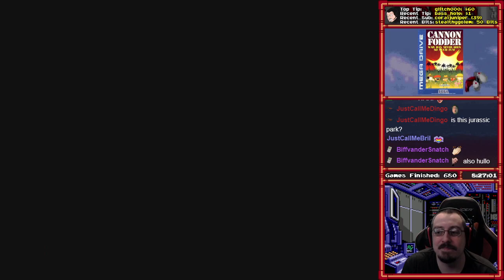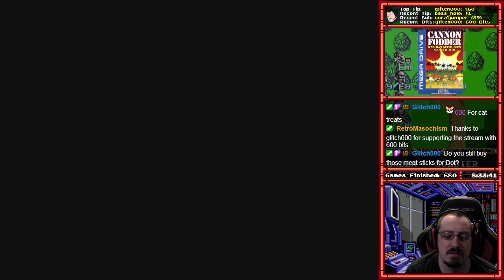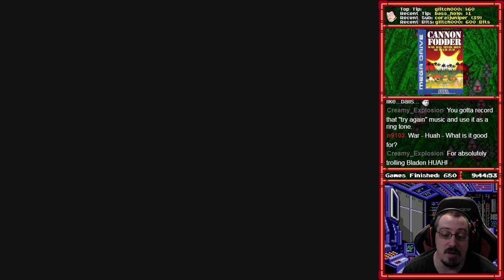[681] Cannon Fodder (Mega Drive) (Part 3) - RetroMasochism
Total Time: 29:47:22
Win Condition: Beat all 24 missions

Video Description:
These snow/ice levels are complete trash!